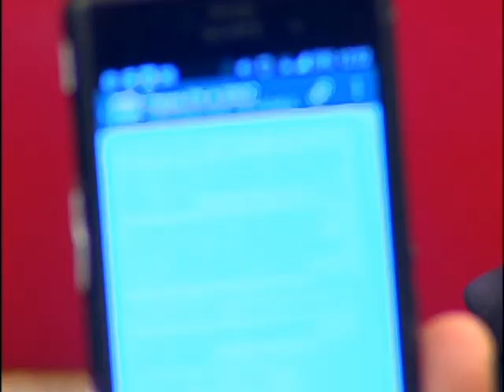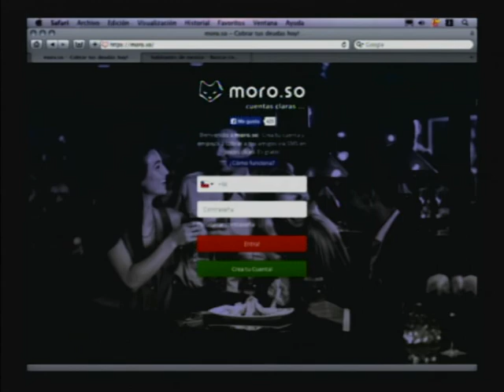NicoLate con Moro.so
Capitulo especial "emprendedores"en el NicoLate Show con 2 grandes invitados, Javier Olavarria socio fundador de Moro.so y Rodrigo Arévalo uno de sus primeros usuarios.